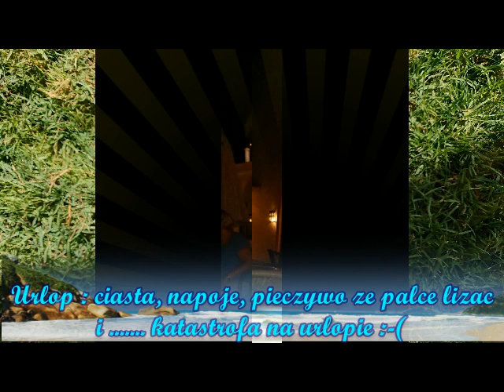046 🍹Na urlopie🏊‍♂️ też DIETA i SUPLE 🤷‍♀️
Jesteście na urlopie ? To super, ale od RZS nie ma urlopu 😥Pamiętajmy o suplementach i diecie 👍❗

Możesz zmienić swój styl życia , a Twój organizm Ci to wynagrodzi.
Nie jestem lekarzem i dziele się z Wami jedynie moimi własnymi doświadczeniami , w prowadzeniu zdrowego stylu życia i dietą. Moje porady nie mogą być wykorzystywane do leczenia i nigdy nie zastąpią wizyty u specjalisty. Każdy z Państwa odpowiada sam za swoje zdrowie, a moje nagrania mają jedynie charakter informacyjny !!!